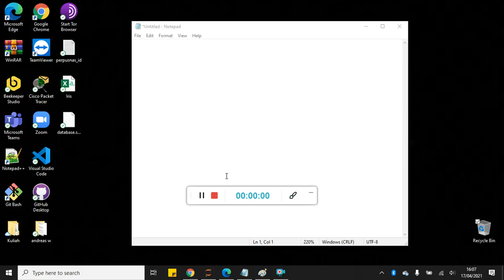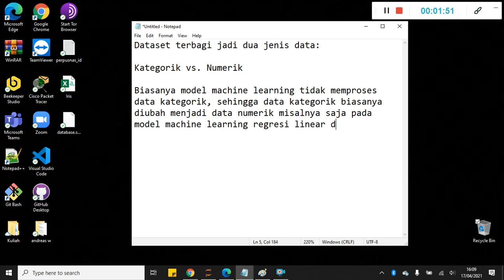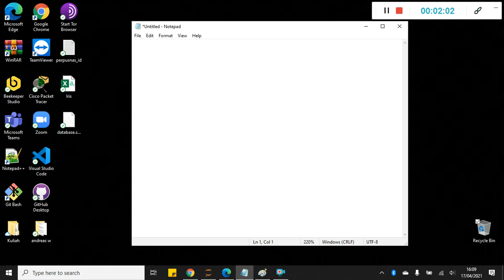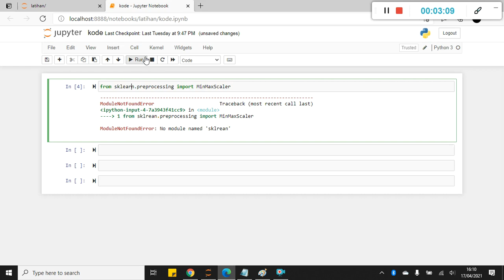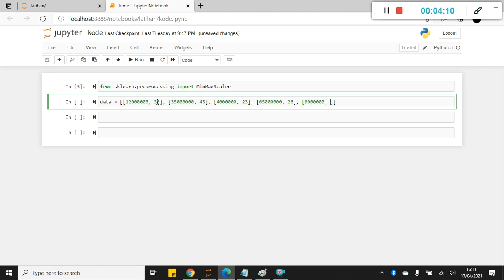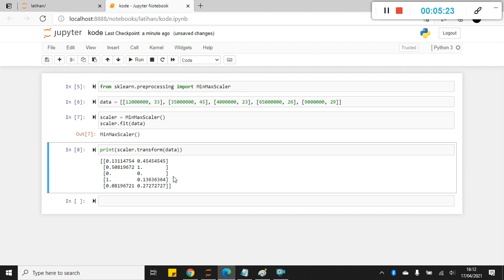Teknik One Hot Encoding Pada Dataset (Normalization dengan Min-Max Scaling)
Min-max scaling di mana nilai-nilai dipetakan ke dalam skala 0 sampai 1.
Tools yang diperlukan:
1. Jupyternotebook (sebagai canvas membuat live coding)

Pembahasan:
1. SKLearn menyediakan library untuk normalization
2. Buatlah sebuah objek MinMaxScaler dan panggil fungsi fit() dan mengisi argumen data seperti potongan kode di bawah. Fungsi fit() dari objek MinMaxSclaer adalah fungsi untuk menghitung nilai minimum dan maksimum pada tiap kolom.
3. Sampai pada fungsi fit() ini, komputer baru menghitung nilai minimum dan maksimum pada tiap kolom dan belum melakukan operasi scaler pada data. Terakhir kita panggil fungsi transform() yang akan mengaplikasikan scaler pada data